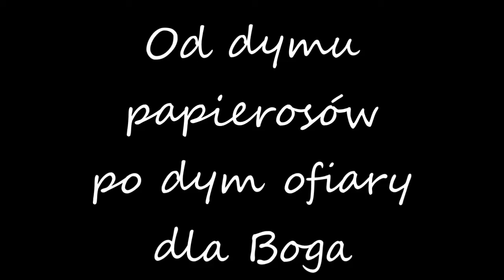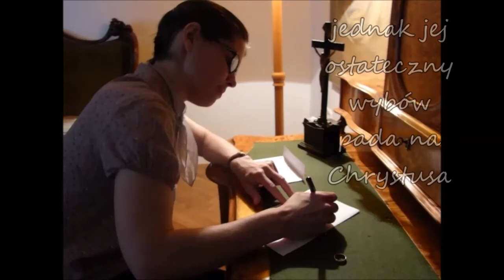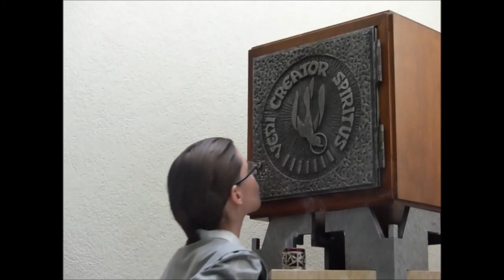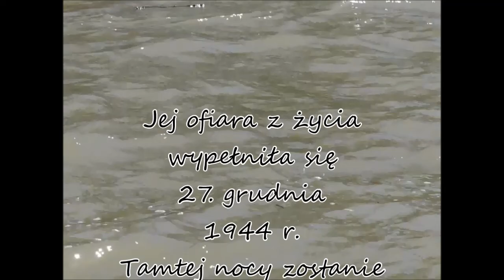Błogosławiona Sara Salkaházi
Filmik o życiu siostry Sary zrealizowany przez nowicjuszki i siostry służby społecznej.